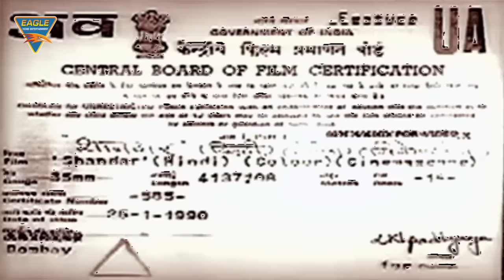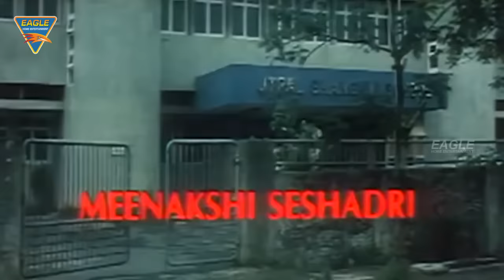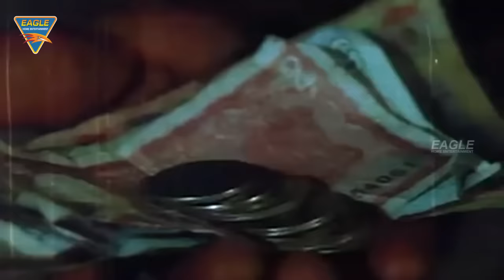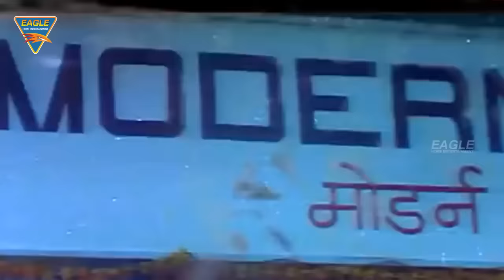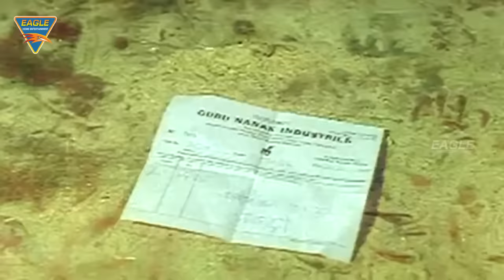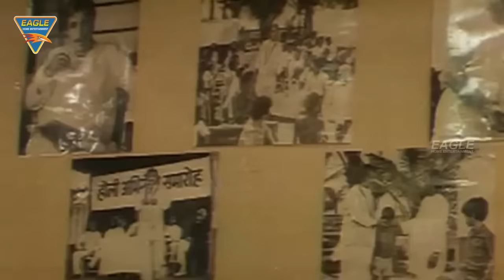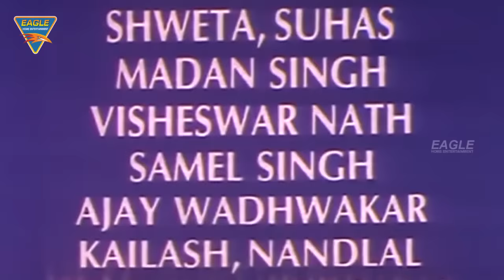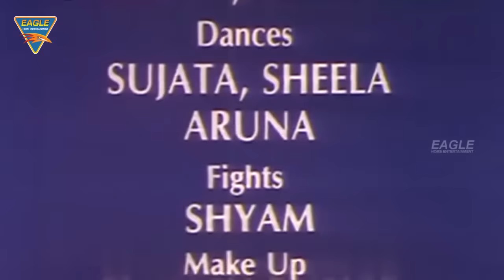Shandaar(1990)Superhit Hindi Movie HD | Mithun Chakraborty, Mandakini | Hindi Comedy Movies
Watch & Enjoy : Shandaar(1990)Superhit Hindi Movie HDOn  Hindi  Comedy Movies Featuring starring Mithun Chakraborty, Mandakini, Meenakshi Seshadri, Juhi Chawla,Sumeet Saigal,Danny,Kader Khan,Jagjeet Singh.Directed by Vinod Dewan,Music by Bappi Lahiri.Released In 2 March 1990.Produced by TC Dewan.